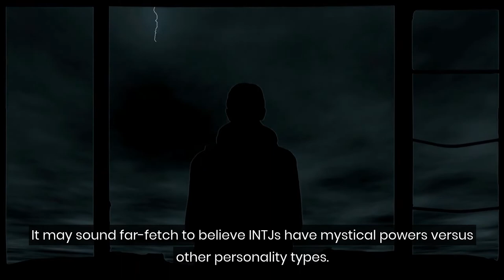Are INTJs Curses on Society?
For those who regale being an INTJ, because of their rarity, masterminding, and strategizing abilities, there must be an embracing of the nervous anxiety, insecurity, and dark side that plague many INTJs, particularly turbulent INTJs.

So, are INTJs blessings or curses on society?